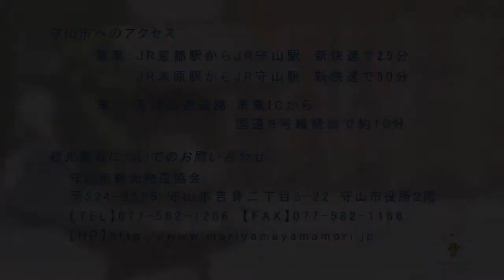養蜂園 OP① BGM① ラスト①